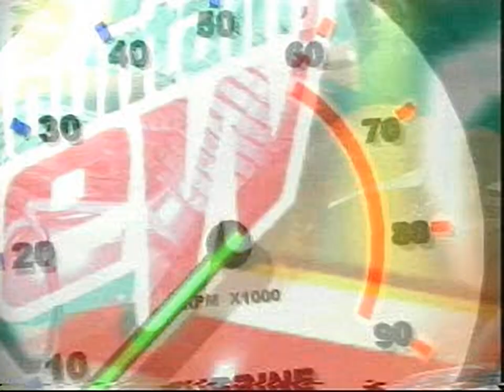Jet Moto 3 trailer #2 - for the Playstation 1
Found on Slim Jim Demo Disc for the Playstation 1
Original filename: JETMOTO3.STR